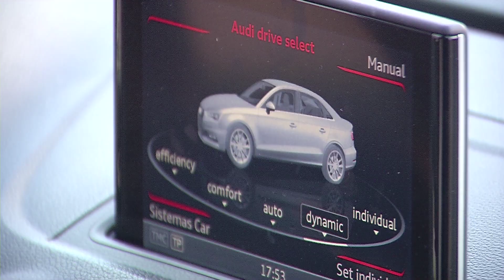TEST AUDI S3 SEDAN